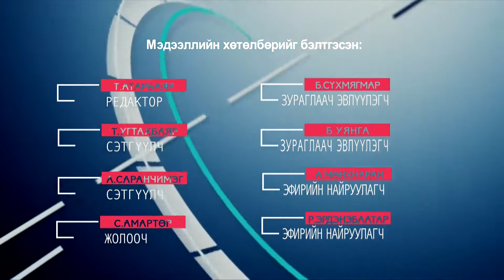"Оргил цаг" мэдээлийн хөтөлбөр 08.25